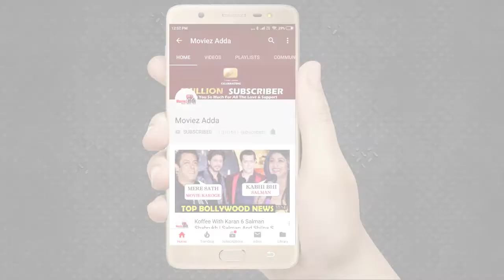Shehnaz Gill Fight With Siddharth Shukla Because Of Paras Chhabra | Bigg Boss 13